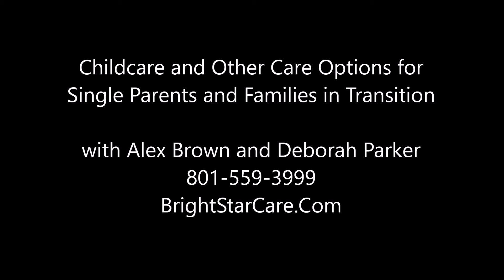Childcare and Other Care Options for Single Parents and Families in Transition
with Alex Brown and Deborah Parker